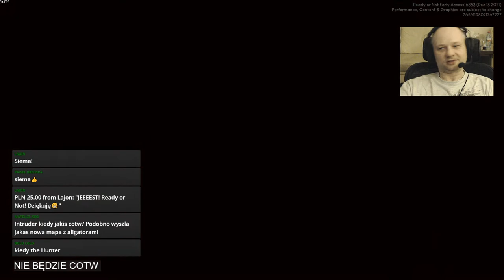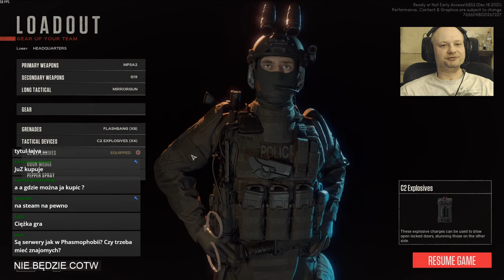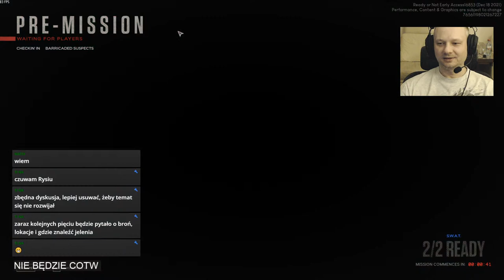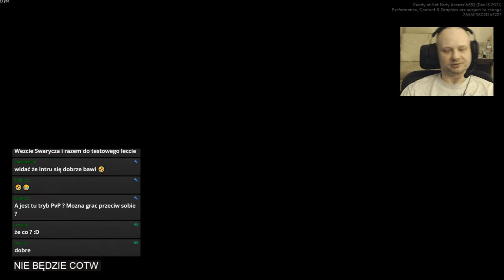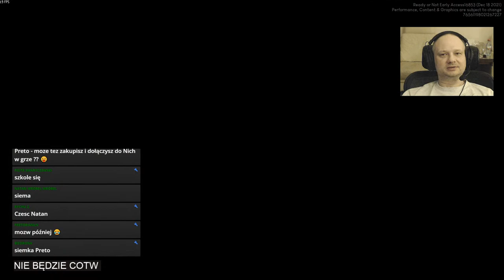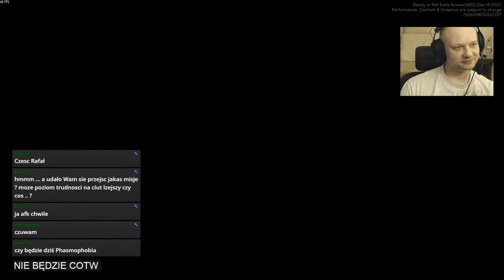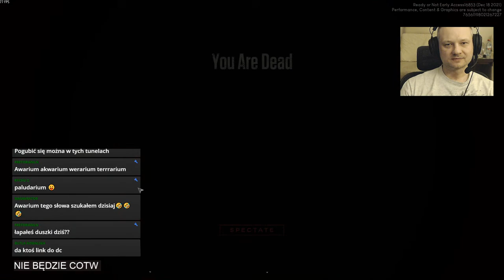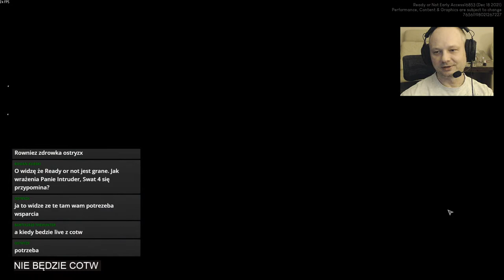Antyterrorystyczne popołudnie || LIVE || READY OR NOT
Mam nadzieję, że się będziecie dobrze bawić - popcorn, cola i Intruder z ketchupem.